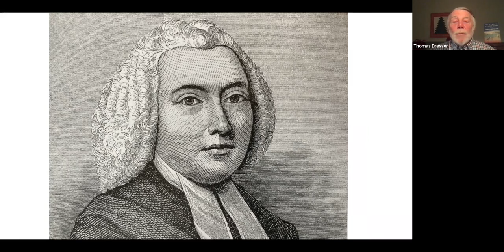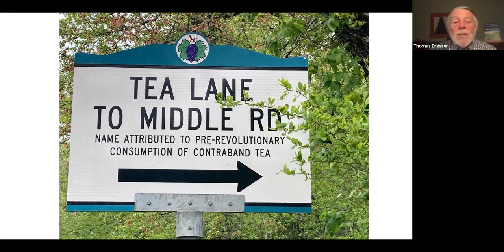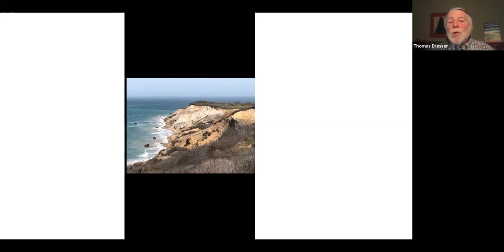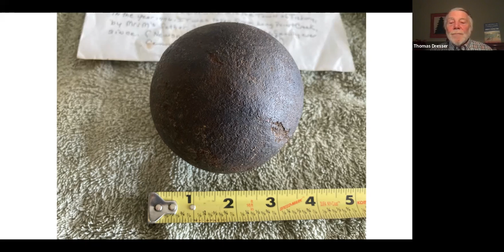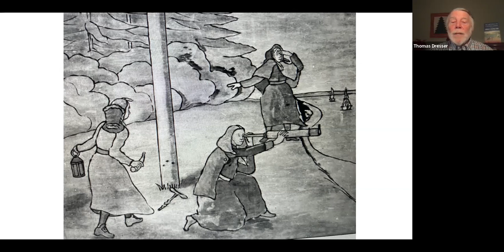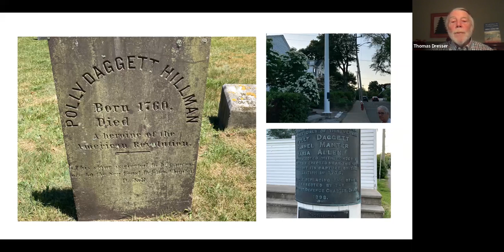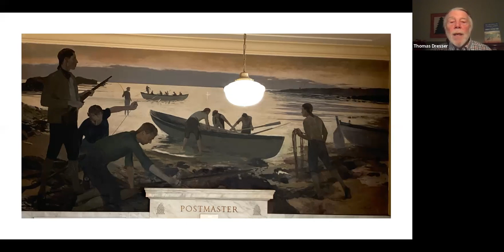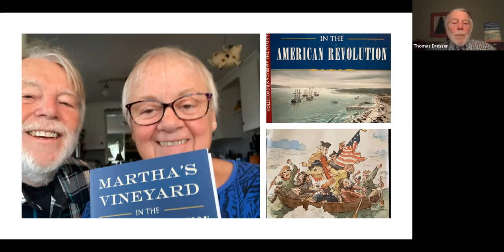Tom Dresser Author Talk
Prolific Island author Tom Dresser talks about his new book Martha's Vineyard in the American Revolution. For years Dresser has been intrigued by the American Revolution. Now we have the opportunity to share how the Revolution unfolded on Martha's Vineyard. Meet key participants in the War. Learn the backstory of the fabled Liberty Pole ladies. How devastating was Grey's Raid? What happened in Falmouth during the War? And learn how the final years of the War played out on the Vineyard.

All this and more is in Dresser's new book, Martha's Vineyard in the American Revolution. Join the Zoom book talk on Thursday December 9 at 5 pm. Ask questions. Offer comments. Be part of the program!